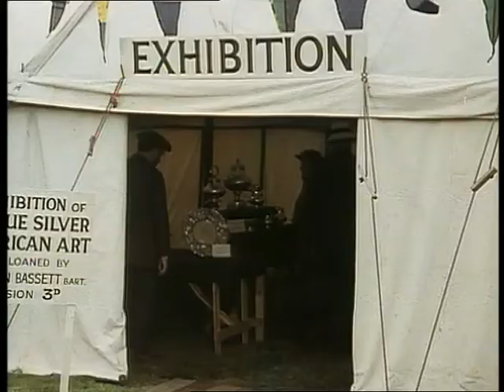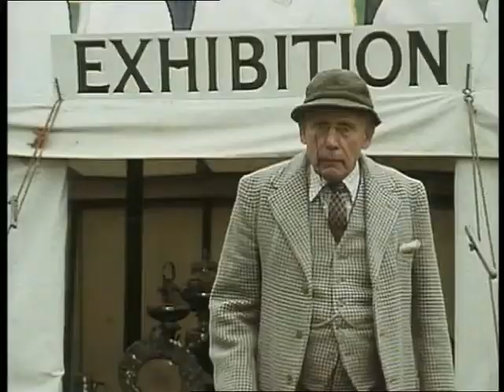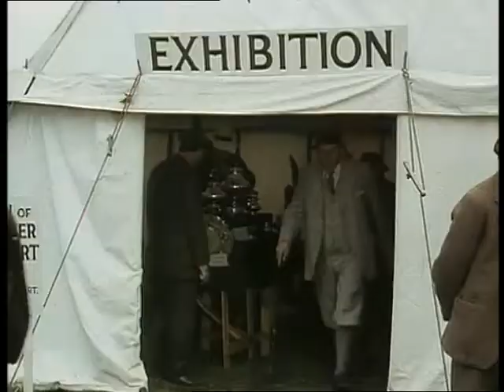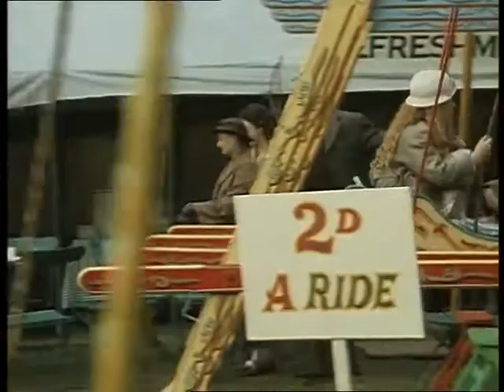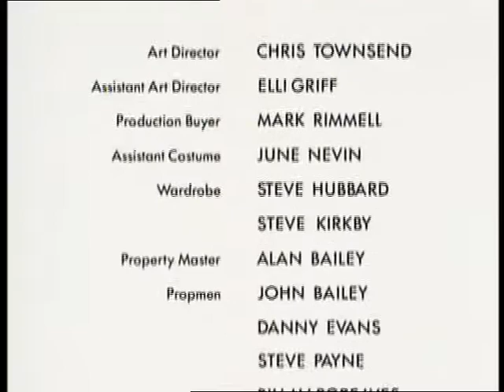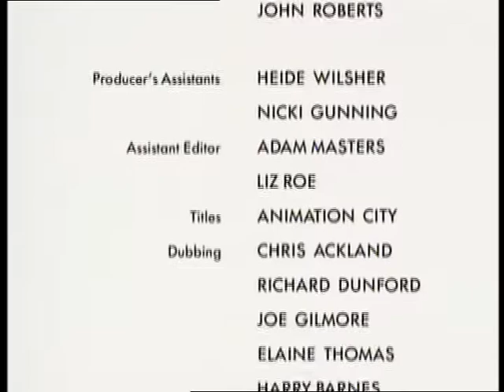Jeeves and Wooster S04E05 Trouble at Totleigh Towers